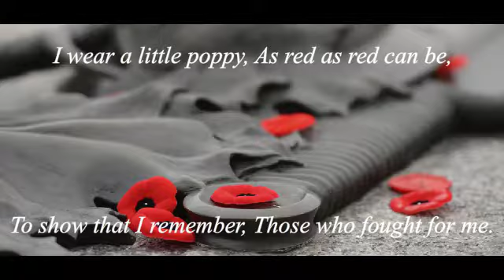The Armistice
I made this video to thank everyone who served 100 years ago and everyone who have ever served, to protect their country and their freedom.